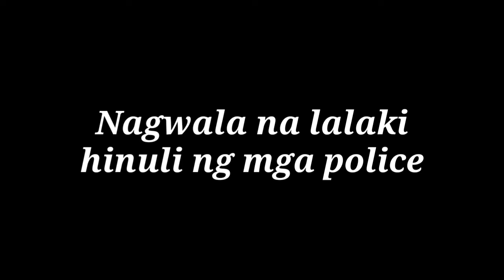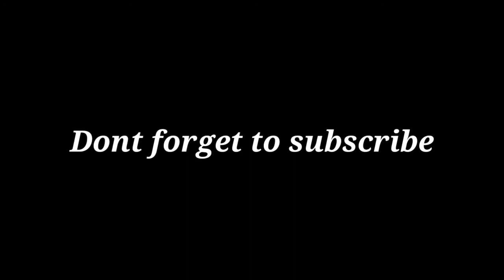LALAKI NAGVIRAL NAGWALA HINULI NG MGA POLICE